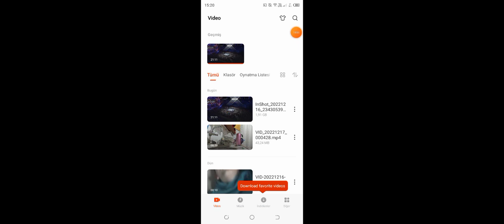WWE2K22 UNİVERSE MODE #22 NO MERCY PART (3/4) AİLE İÇİ ÇATIŞMA